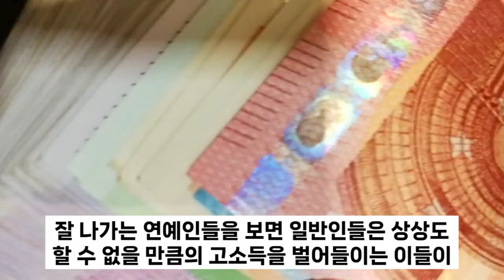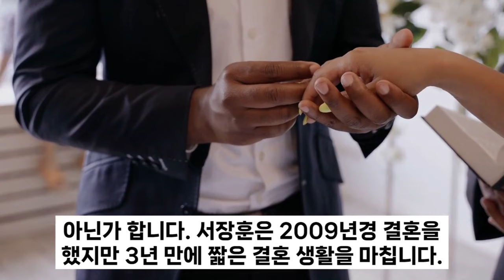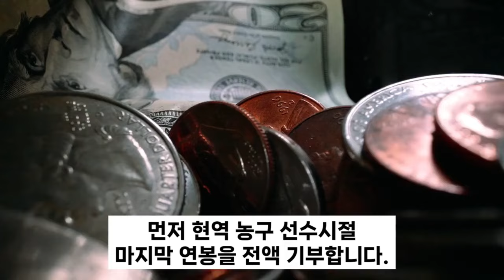겁 없이 서장훈 어머니 빈소를 찾아온 조문객｜당신 어쩜 그리 뻔뻔하오｜임영웅의 슬픔은 누구에게 보상받나